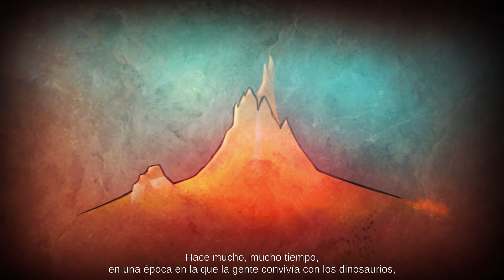Jet Kave Adventure / PARECIDO A PREHISTORIK MAN! / PC / Gameplay español # (RANDOM)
▬▬▬▬▬▬▬▬▬▬▬ஜ۩۞۩ஜ▬▬▬▬▬▬▬▬▬▬▬▬▬